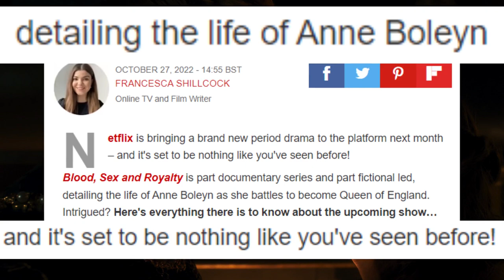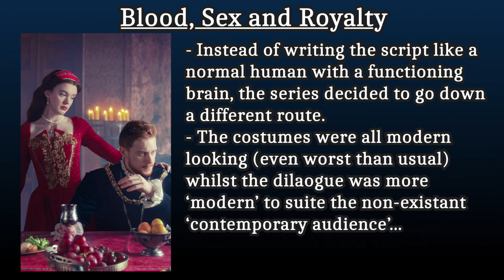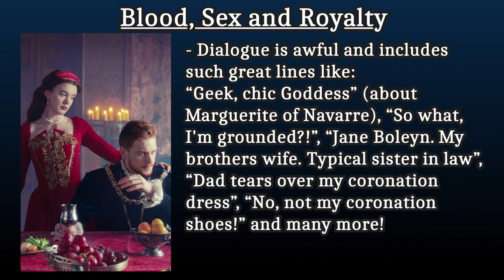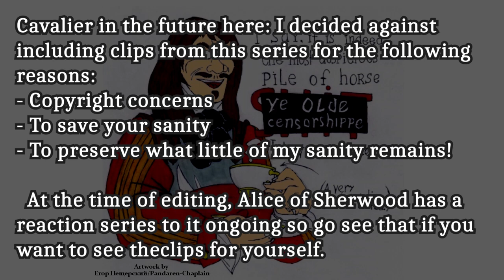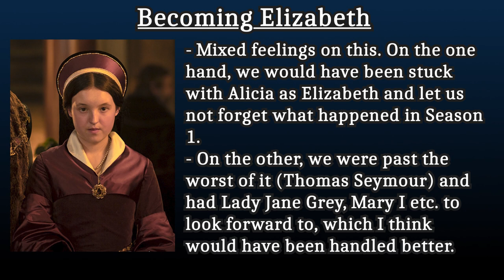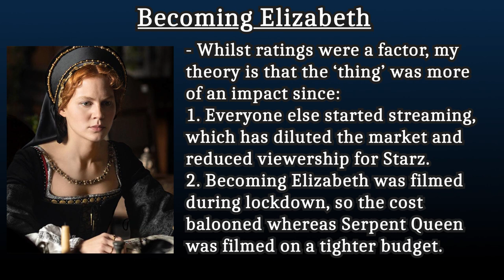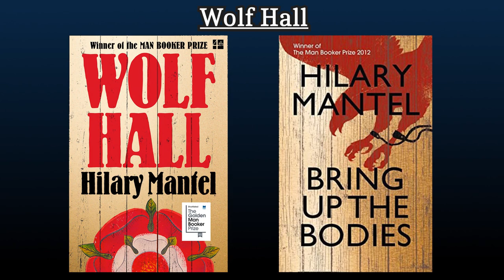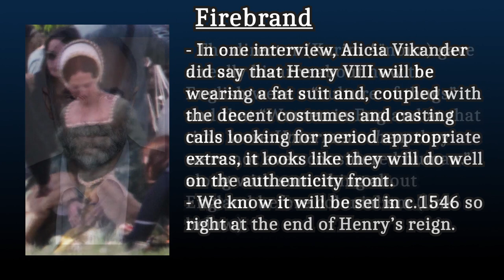Upcoming Tudor Dramas for 2023(ish) in a Nutshell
Timestamps:
- Intro: 00:00- 01:04
- Blood, Sex and Royalty: 01:05- 11:07
- Becoming Elizabeth: 11:08- 16:34
- Wolf Hall: 16:35- 18:34
- Firebrand: 18:35- 20:55
- Conclusion: 20:56- 21:24

Sources (in no particular order):
Clips and Audio:
- 'Star Trek: First Contact' (1996)
- 'Reincarnated as a Sword' (2022)
- 'Blood, Sex and Royalty' (2022)
- 'The Simpsons' (1989- present)
- 'Six Wives with Lucy Worsley' (2016)
- 'Shadows House', Season 1 (2021)